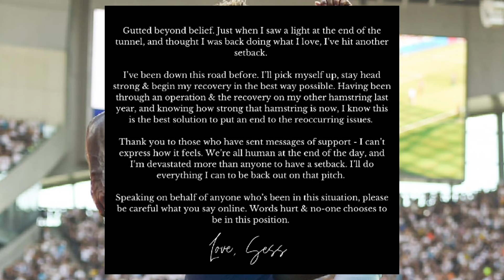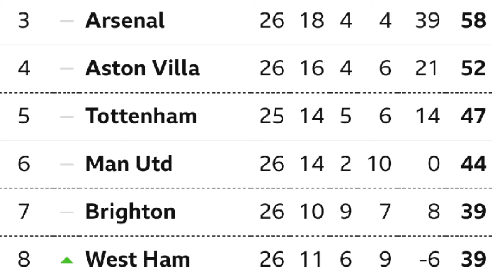TOTTENHAM NEWS: Surgery for Spurs Star, Club Receives Nine London Football Award Nominations, King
+ CONTENT:
* Chris Cowlin goes through all of the latest Tottenham news, rumours and reports.